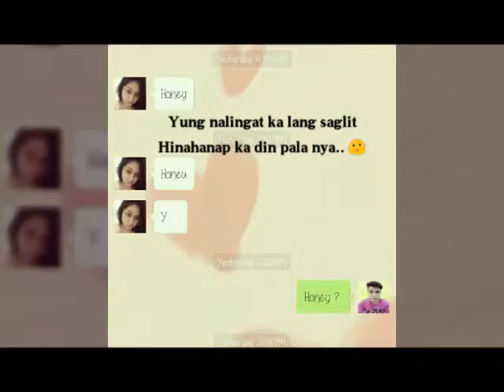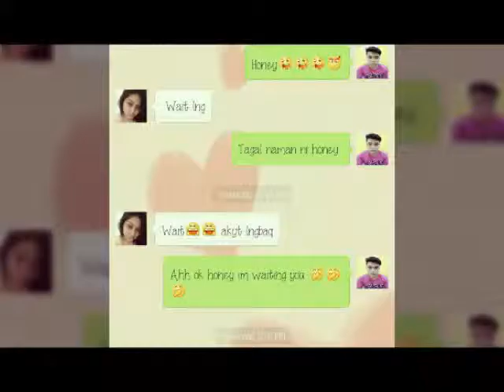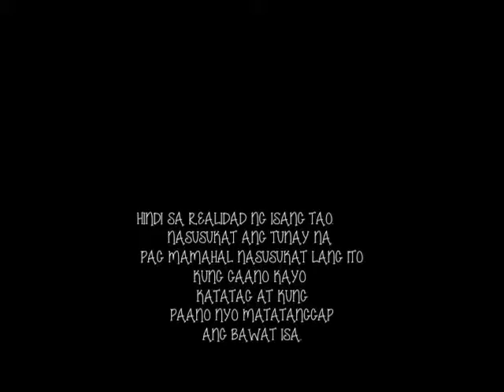Lil_statue (cover jennyDg)